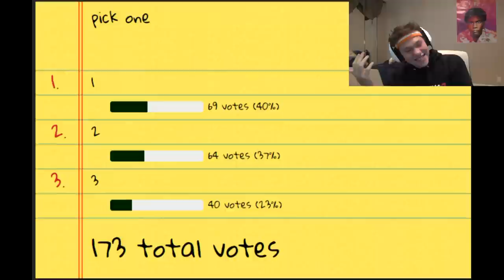NBA 2K15 Team Up - Eating a Lemon! #2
me, epikkai, and lostnunbound are teaming up to win three straight games in the nba 2k15 all star team up mode, one of us will have to do a forfeit if we lose a game of nba 2k15 all star team up!
Bucket Squad Merch should be available soon! Merch